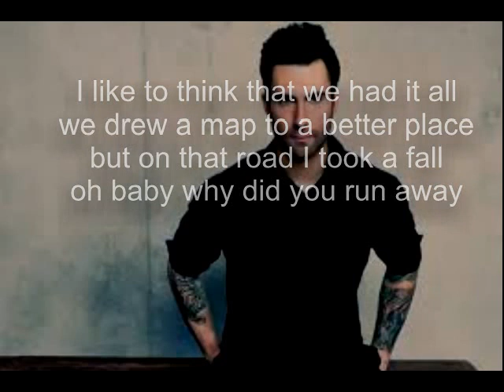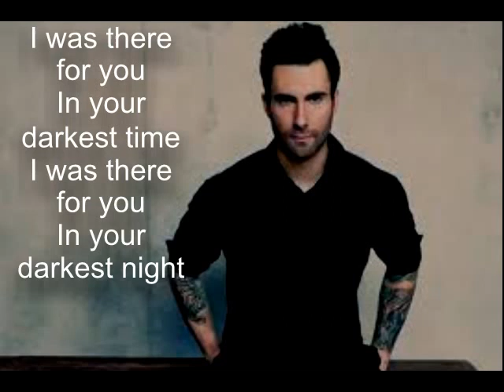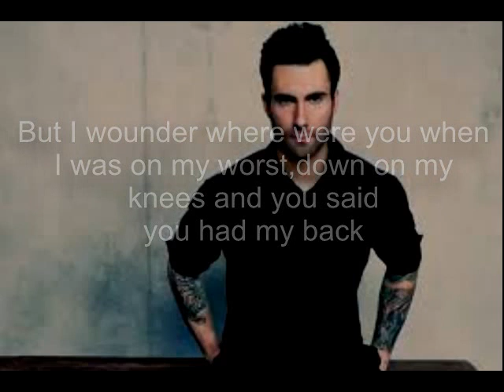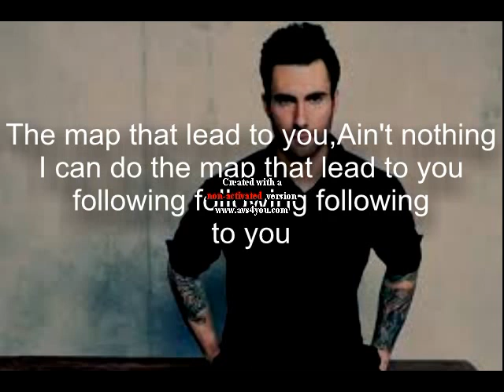MAROON 5 LYRIC MAP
Maroon 5 Maps Maroon 5 Maps Lyrics (Official Audio)
Maroon 5 maps - Maroon 5 maps lyrics on screen hd.